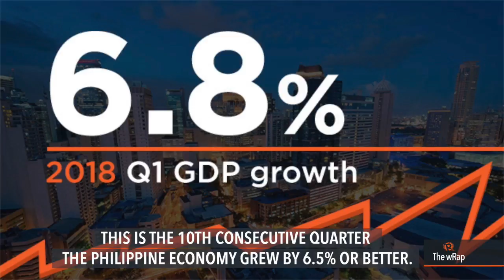Philippine GDP grows by 6.8% in Q1 2018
More videos on Rappler Follow Rappler for the latest news in the Philippines and across the globe. Strong government and household consumption drove the Philippine economy to grow by 6.8% in the 1st quarter of the year, despite a slower agricultural output, higher inflation, and wider trade deficit. Full story Follow Rappler for the latest news in the Philippines and around the world.